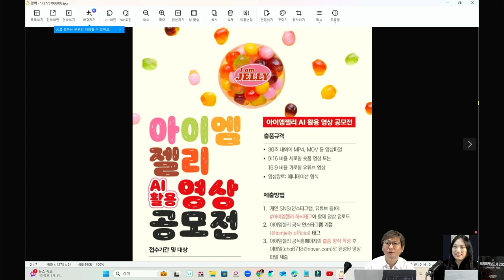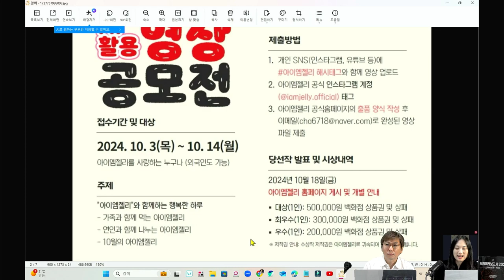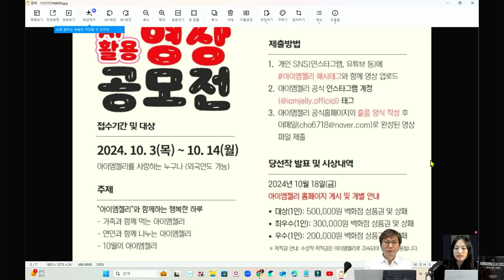[AI영화] 📽︎ 아이엠젤리 AI활용 영상 공모전 소개 👪 / 10월14일까지/ 주제 - "아이엠젤리"와 함께하는 행복한 하루